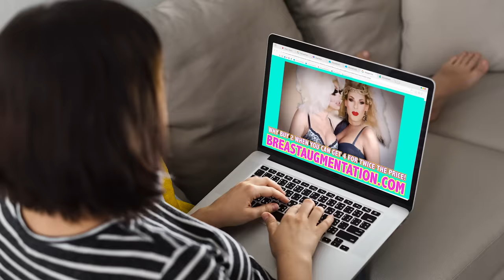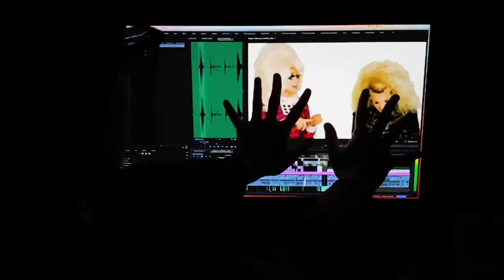UNHhhh Ep. 114: I'm in My 30s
Trixie & Katya are thirty, flirty and talkin' dirty. Katya explains to Trixie the highs and lows of reaching the 30 year milestone. Because what you see? Isn't always the truth.

Come to RuPaul's DragCon LA, May 1, 2, 3!

Produced by
Pete Williams

Edited by
Jeff Maccubbin
Ron Hill